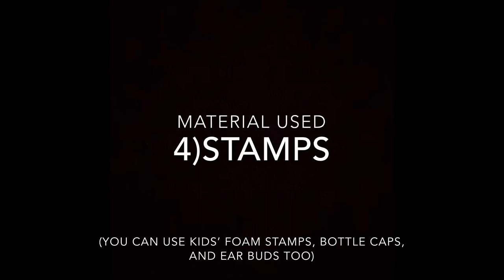Funky Whimsical Animals (Tutorial)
Hey guys, here’s a short and quick tutorial for you guys to try out while you’re self-quarantined.